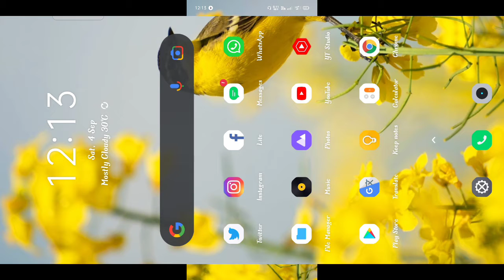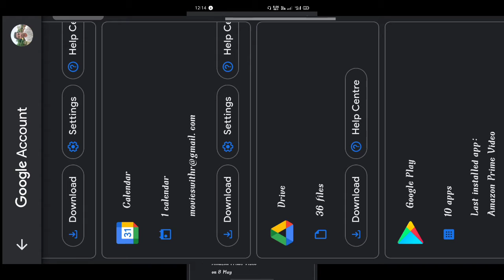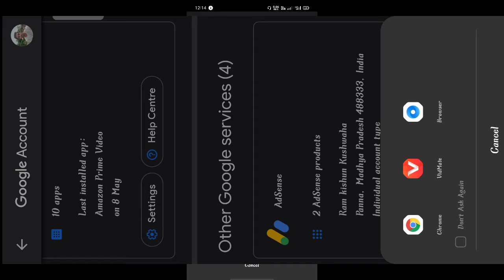Google AdSense me login kaise kare | How to login Google AdSense | How to Sign in Adsense Account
Mobile se AdSense account me login kaise karen | How to login Google AdSense in mobile in Hindi

Friends, Iss video mein aapko yah bataya hai ki aap apne Google AdSense account me mobile se login kaise kar sakte hai,Toh chaliye fir apko bata deta hun.

How to login Google AdSense from Gmail account.
• Open the Gmail app.
• Click on account logo.
• Select the Gmail account from which you have created Google Adsense.
• Now,click on "manage your google account".
• Select "data and privacy".
• Scroll up and click on "apps and service".
• Now scroll up again and select "AdSense".
• Here,click on "setting option".
• Now,click on "three line" at the top.
• Select "AdSense for YouTube"
• Done 👍

Koi question hai toh Comment karen jabtak k liye - Jay Hind Vande Mataram.

Tripod Stand For Mobile
Boya M1 Mic For Clear Voice
8×10 feet Green Screen
Ring Light For Shooting Videos
👉Some More Helpful Videos To Grow Channel

AdSense account me login kaise karen,
AdSense me login kaise karte hain 2021,
AdSense mein login karne ka Sahi tarika,
How to Sign in Google AdSense in Hindi,
How to login Google AdSense from Gmail,

This channel gives you a lot of GIVEAWAYS and a CHANCE to promote your YouTube channel, Facebook page, Instagram page or Twitter page...Etc.To stay connected with us (Subscribe,Share & Support).For More information,Watch This Video